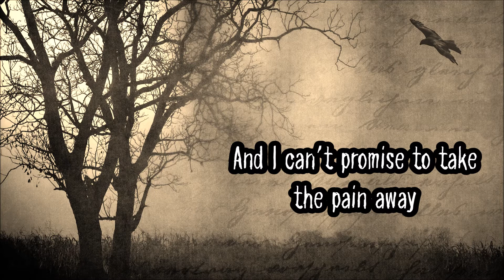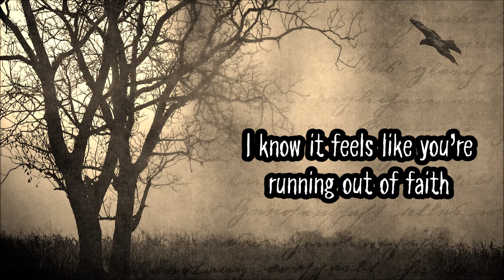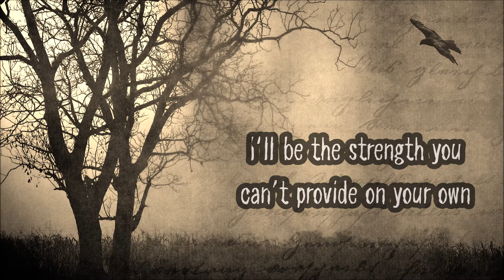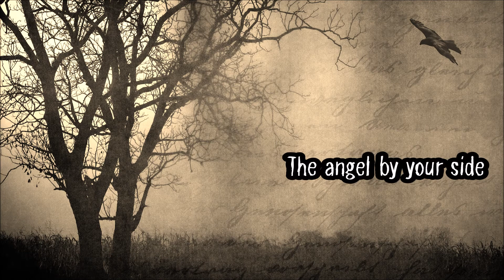Francesca Battistelli - Angel By Your Side (Unplugged) - Lyrics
Here is a new video for all of you lovely people!

It really means a lot to me, and of course I still love making videos for all of you!